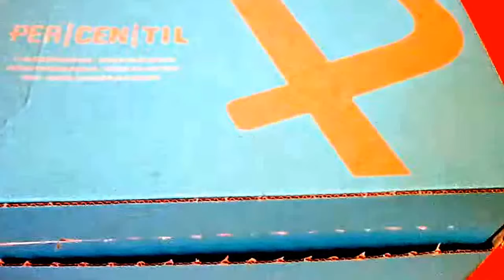Percentil nos encanta! Camiseta Gap y Pantalones de Adolfo Dominguez.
Cada día me gusta mas comprar en Percentil! :)